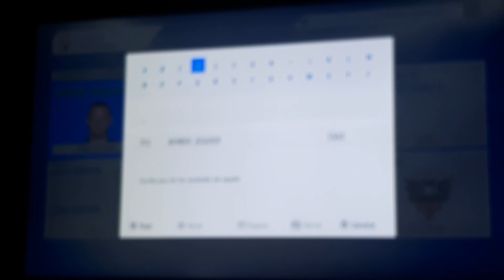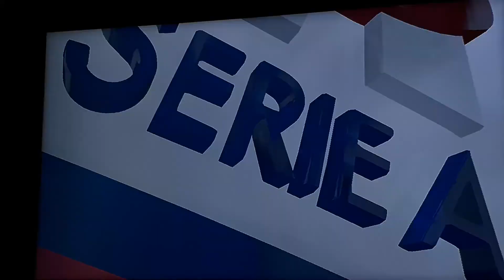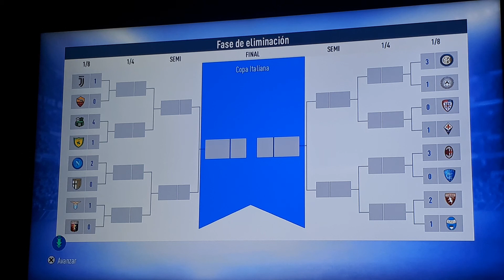Modo Carrera Fifa 19 Dt Da Vicci Fiorentina